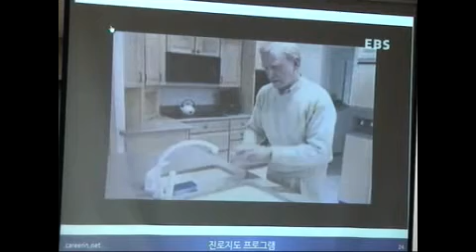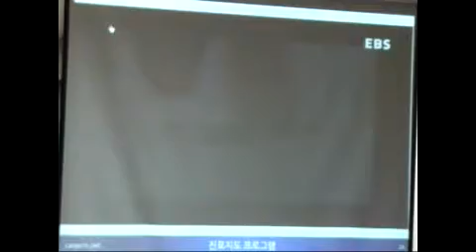이영대박사 진로인성교육뇌심부자그술 11 11 19